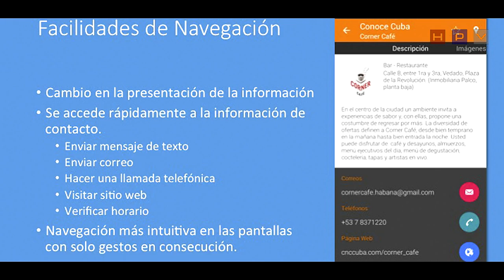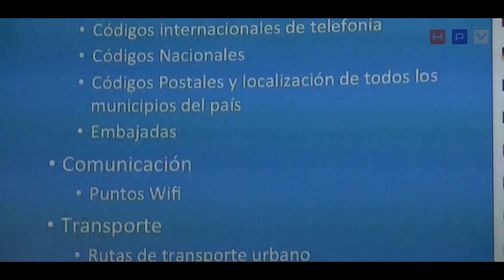Nueva version para moviles en Cuba HPV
Nueva version para moviles en Cuba, hecha por jovenes ingenieros